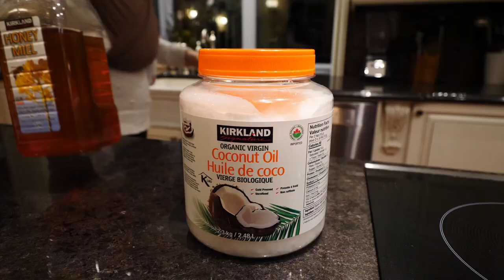Notre recette de granola maison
Michelle présente notre recette de granola maison, la favorite d'Alexandre, bien mieux que les céréales du commerce!

Recette de granola -- Produit: beaucoup de portions

2 tasses d'huile de coco
2 tasses de miel
20 tasses d'avoine
2 tasses de riz soufflé
4 tasses de flocons de maïs
4 tasses de noisettes (avelines)
4 c. à table de cacao
2 tasses de pépites de chocolat noir
2 tasses de pépites de chocolat blanc
sel

Fondre l'huile et le miel. Mélanger les ingrédients secs sauf le chocolat. Incorporer les liquies aux ingrédients secs et mélanger jusqu'à ce que l'avoine soit bien humide. Étaler sur les plaques, mettre au four. Laisser refroidir complètement avant de mettre le chocolat dedans. Donner à vos enfants et aux passants (qui sont peu nombreux ces temps-ci de toute manière).

Au four: 325 F. pour 30 à 40 minutes.

Jetez un oeil sur l'Instagram de Michelle, pour suivre les aventures de notre famille nombreuse au Québec

Jeanne, 11 ans
Laurent, 10 ans
Mélodie, 8 ans
Paul, 7 ans
Nicolas, 4 ans
Marie-Rose, 2 ans
Clément, 2 mois